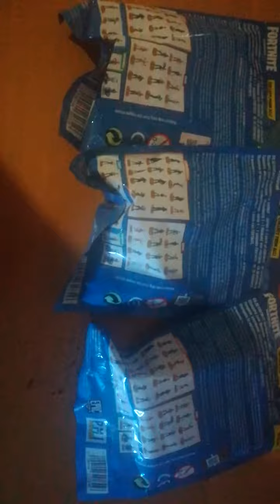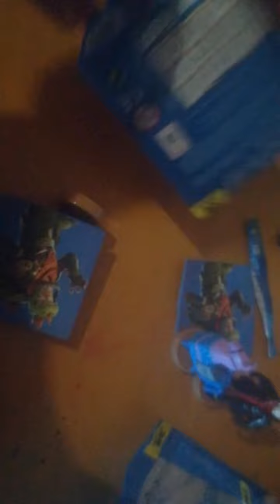OMG FORTNITE FIGUREN